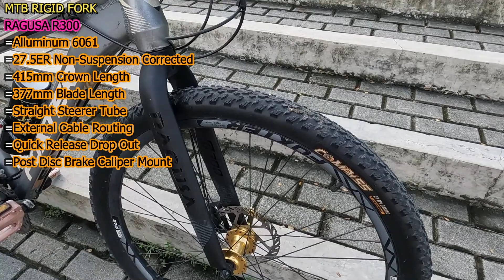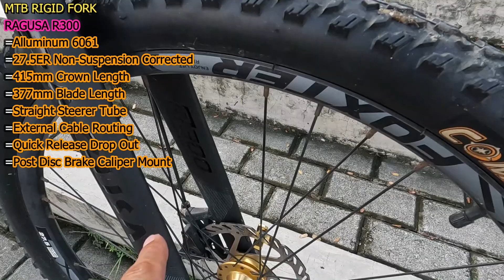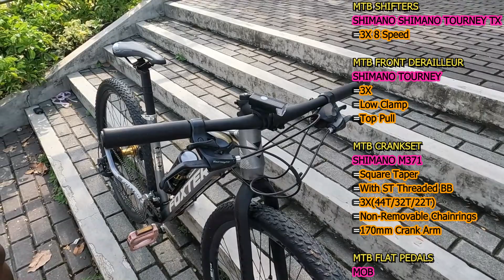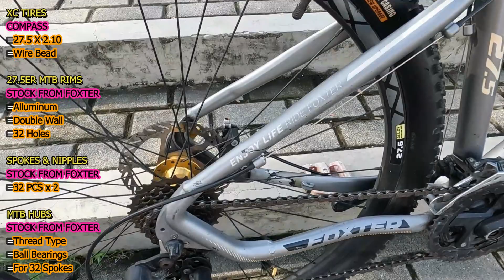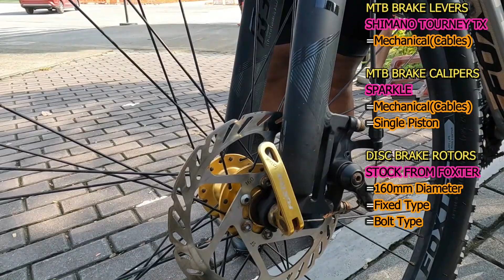27.5 FOXTER POWELL FT 1.1 Rigid MTB ni Duane Alejandro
Alamin ang mga parts na naka-installed sa kanyang FOXTER POWELL FT 1.1 Rigid MTB